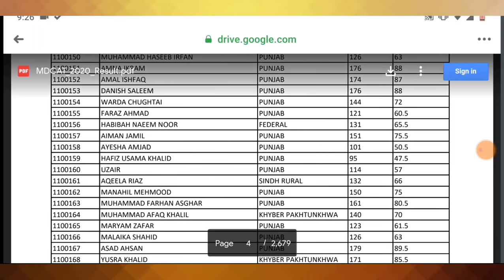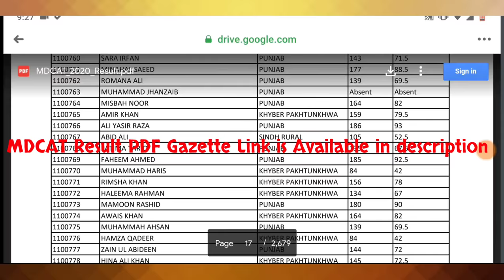PMCNationalMDCAT How to download pmc MDCAT result gazette download National MDCAT Result gazette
MDCAT passing Marks
MDCAT Will Online | MDCAT passing No | VC UHS latest Interview
What is MDCAT|How prepare for MDCAT Test|MDCAT TEST Pattern|MDCAT Test Rules|MDCAT Test MCQs

 Admission criteria ,Rules By PMDC

.Thanks.